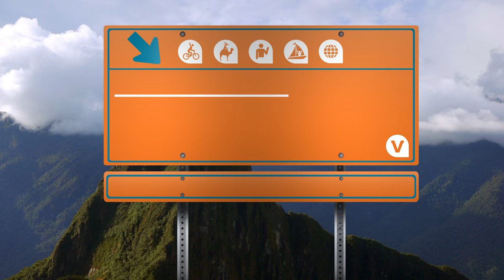Machu Picchu Day Trip from Cusco, Peru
On a day trip from Cusco, Peru, you can visit a wonder of the world, Machu Picchu.

Take an unforgettable day trip from Cusco to Machu Picchu—one of the seven wonders of the world. Start your journey with a 2-hour train ride, surrounded by stunning mountain views. Once you arrive at Aguas Calientes, take a bus up to Machu Picchu. There, visit the world-famous Incan ruins and learn all about the site’s history from your knowledgeable guide. This is a perfect tour for first-time visitors, families, and solo travelers!